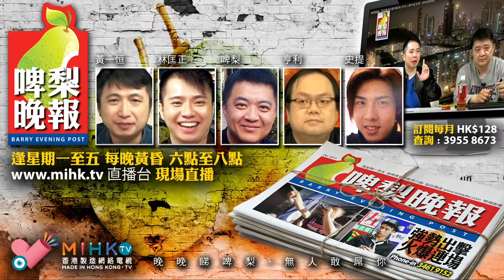啤梨晚報 第772集f - 毒撚何需懼怕情人節？/三月大馬團蝕到空虛/2月18網聚只餘最後兩席/訂閱啤梨頻道刻不容緩